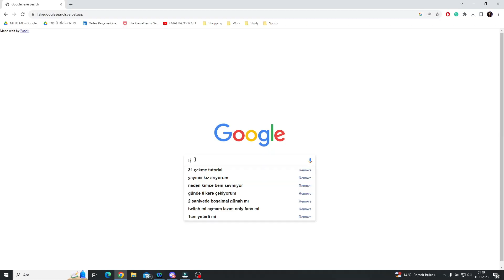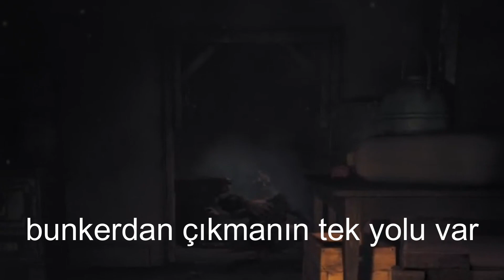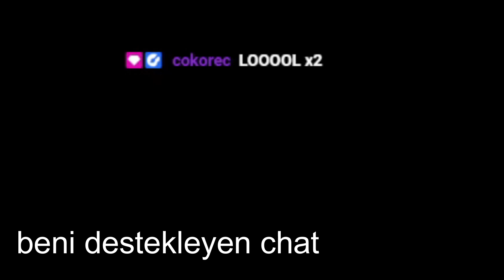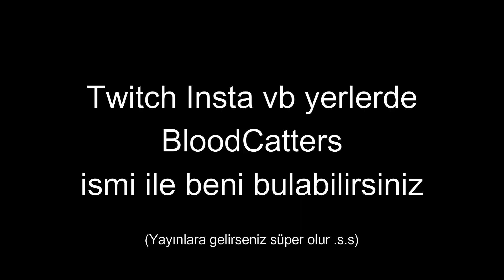İNDİRİM BİTMEDEN ALIN! - İNCELEME - "Amnesia: The Bunker"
Merhabalar! Bugün Amnesia serisinin son oyunu "Amnesia: The Bunker"ı inceliyoruz.

Oyun 1. Dünya Savaşı'ndaki bir sığınakta geçiyor. Atmosferi iliklerinize kadar hissettiğiniz, sandbox bulmacalar ve açık sayabileceğimiz bir dünyada, survival korku diyebileceğim türde bir oyun. Daha detaylı inceleme videoda.

Trailer: (00:00)
Giriş: (00:13)
Hikaye: (00:47)
Kapı Kapatma Örneği: (03:41)
Anlatım Devamı: (03:59)
Alternatif Son Denemem: (05:33)
Kişisel Birkaç Eleştirimsi: (06:50)
Aksiyonlu Anlar: (08:23)